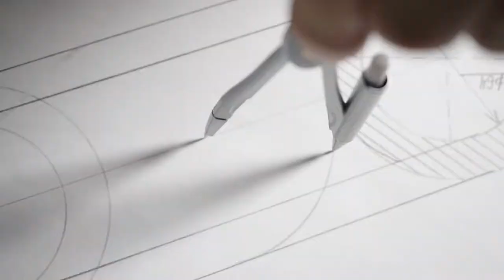Mike Wade, SAP, Short Interview 3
We gain some exclusive insights from Mike Wade, Head of Digital Supply Chain in South Europe, Middle East & Africa at SAP Digital Supply Chain, in this month's magazine.